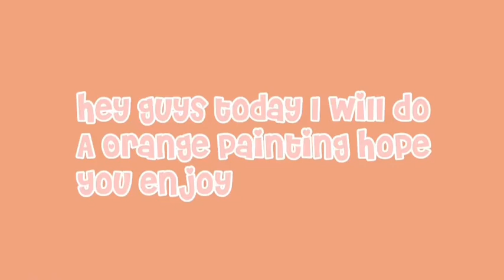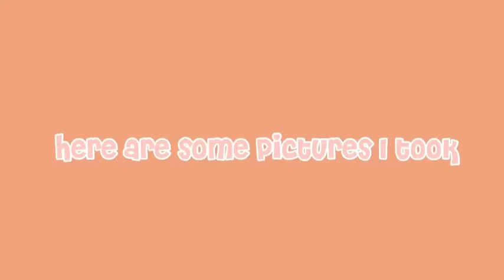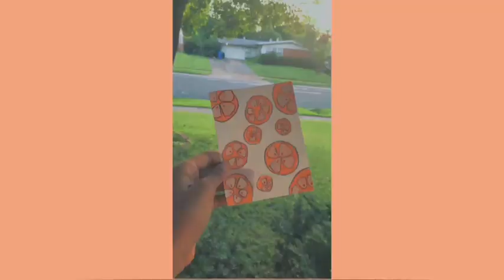•Paint oranges with me•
I’m this video I will paint aesthetic oranges

Music 🎵

Socials 📱

Or kylxille

Faq: nothing😜

Byeee